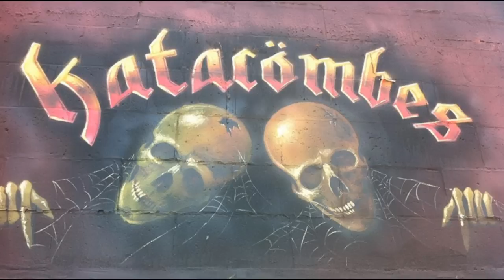Nicolas Gignac, magicien - Le Restaurant (Capsule 1 de 6)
Capsule humoristique du magicien Nicolas Gignac dans le cadre du Zoofest 2012 en rapport avec les spectacles des 16 -17 et 18 juillet à 22h30 et du 19 juillet à 19h00 aux Katacömbes de Montréal.